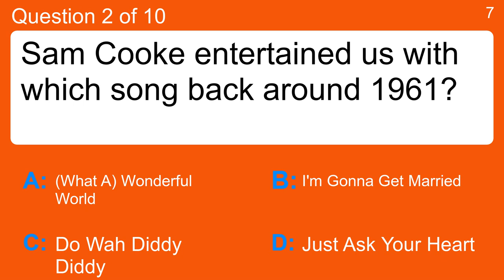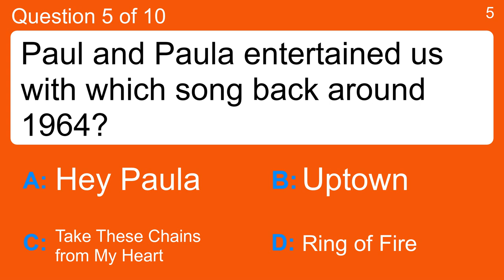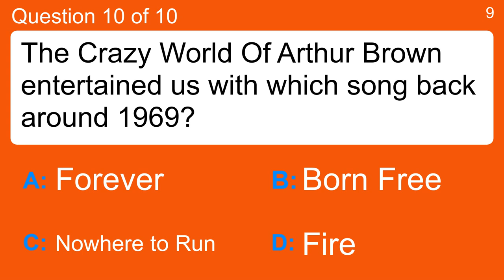1960s Song Quiz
Question 1 : Chris Barber's Jazz Band entertained us with which song back around 1960?
 Answer a: Baby Sittin' Boogie
 Answer b: I've Told Every Little Star
 Answer c: Petite fleur
 Answer d: Puff, the Magic Dragon

Question 2 : Sam Cooke entertained us with which song back around 1961?
 Answer a: (What A) Wonderful World
 Answer b: Do Wah Diddy Diddy
 Answer c: I'm Gonna Get Married
 Answer d: Just Ask Your Heart

Question 3 : Bobby Darin entertained us with which song back around 1962?
 Answer a: Bang Bang (My Baby Shot Me Down)
 Answer b: Snap Your Fingers
 Answer c: Where the Boys Are
 Answer d: You Must Have Been a Beautiful Baby

Question 4 : Tommy Roe entertained us with which song back around 1963?
 Answer a: (Girls Girls Girls Were) Made To Love
 Answer b: I'm Telling You Now
 Answer c: Sheila
 Answer d: Theme from a Summer Place

Question 5 : Paul and Paula entertained us with which song back around 1964?
 Answer a: Hey Paula
 Answer b: Ring of Fire
 Answer c: Take These Chains from My Heart
 Answer d: Uptown

Question 6 : Stevie Wonder entertained us with which song back around 1968?
 Answer a: I Was Made to Love Her
 Answer b: Lipstick On Your Collar
 Answer c: Never Be Anyone Else But You
 Answer d: So Sad (To Watch Good Love Go Bad)

Question 7 : Bobby Vinton entertained us with which song back around 1968?
 Answer a: How Can I Be Sure
 Answer b: Lonely Blue Boy
 Answer c: Please Love Me Forever
 Answer d: Stoned Soul Picnic

Question 8 : Aretha Franklin entertained us with which song back around 1968?
 Answer a: Baby, I Love You
 Answer b: Dirty Water
 Answer c: Rag Doll
 Answer d: Yes, I'm Ready

Question 9 : The Monkees entertained us with which song back around 1968?
 Answer a: Do You Want to Know a Secret
 Answer b: Pleasant Valley Sunday
 Answer c: Think
 Answer d: Walk Away Renee

Question 10 : The Crazy World Of Arthur Brown entertained us with which song back around 1969?
 Answer a: Born Free
 Answer b: Fire
 Answer c: Forever
 Answer d: Nowhere to Run